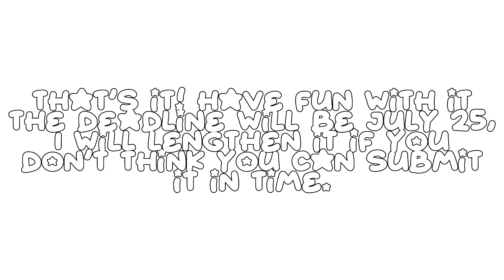INTRO CONTEST!! :O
YIPPEE

floof
She/it

Roi
He/it

Dahlia
She/her